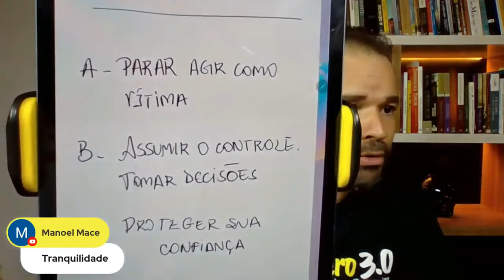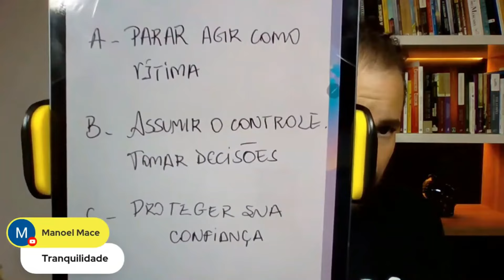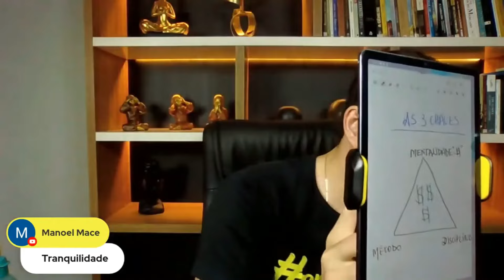Mentalidade Milionária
Não perca nossos próximos eventos e programas:
☕ “Cafezinho com Ricardo” Segunda a Sexta às 07h15 da manhã
🙏 “Espiritualidade em seu Lar” toda sexta às 10h30 da manhã

Ajude-nos compartilhando com quem você mais ama ❤️

Namastê🙏